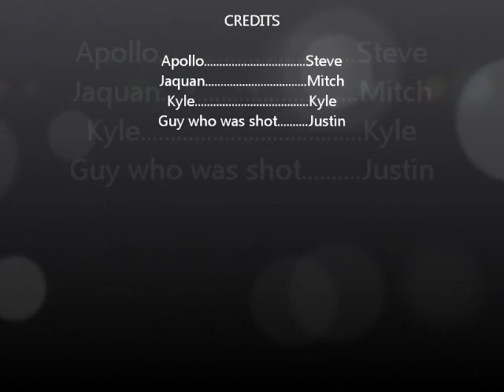Apollo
steve's latin project. its a video t teach about the mythical god Apollo. he is the mythical god of music, archery, and many more, hes also the most attractic.
copyright the maine- pour some sugar on me
copyright reel big fish- sell out